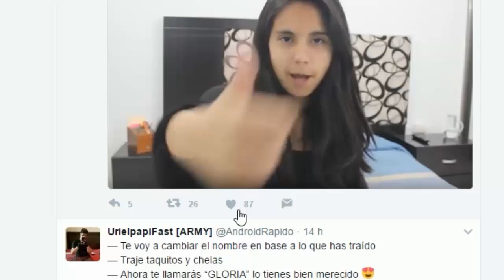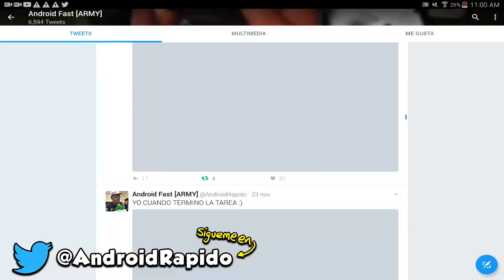MINECRAFT PE 1.2 BETA FECHA DE SALIDA !?!!